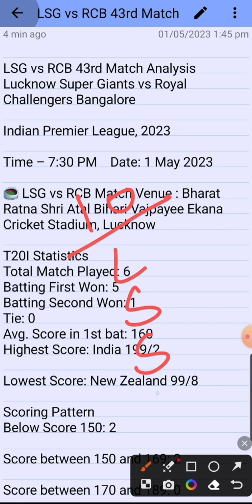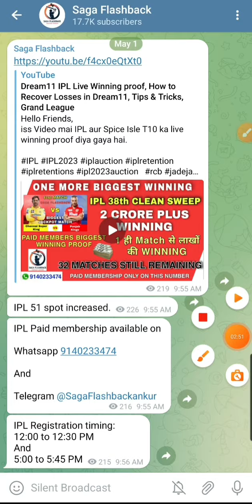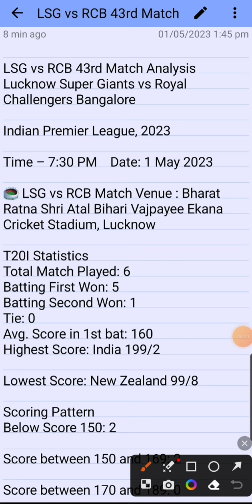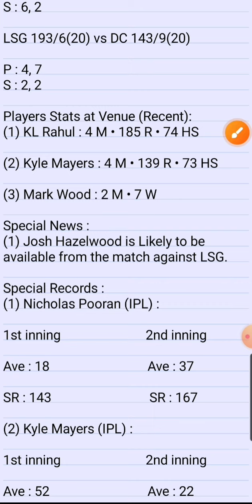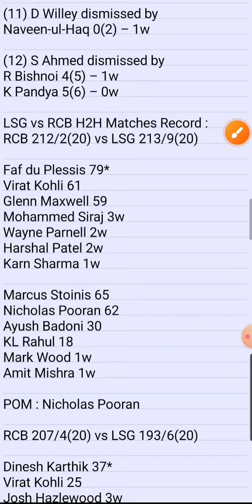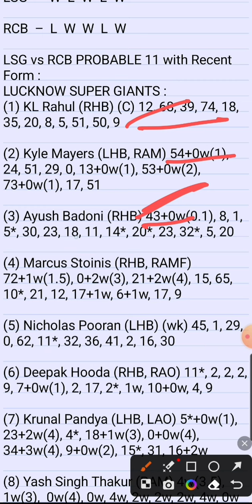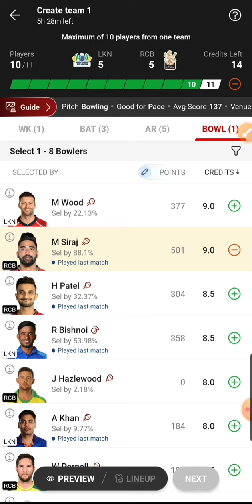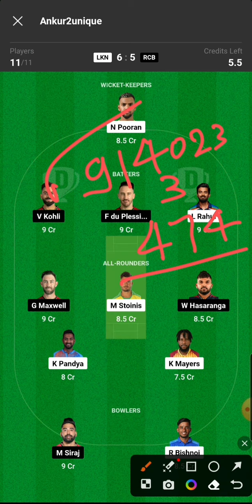LKN VS RCB Dream11 Team Prediction, LSG vs RCB Dream11, Dream 11 Team of Today Match ! RCB vs LSG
LSG vs RCB Dream11 Prediction | LSG vs RCB Dream 11 Team | Dream11 Team of Today Match | Dream11

Username: @SagaFlashbackAnkur

Topic Cover:-
lsg vs rcb dream11 prediction
rcb vs lsg dream11 prediction today match
lkn vs rcb dream11 prediction
lkn vs rcb 2023
lkn vs rcb
rcb vs lsg 2023
rcb vs lsg 2023 playing 11
rcb vs lsg highlights 2022
rcb vs lsg prediction
rcb vs lkn dream11 prediction
rcb vs lkn 2023 dream11 prediction
lsg vs rcb eliminator highlights
lsg vs rcb
rcb vs lsg
rcb vs lsg playing 11
ipl 2023
dream11 team
dream11 team ipl 2023
LKN vs RCB PLAYING 11
blr vs lucknow dream11
dream11 team kaise banaye
dream11 blr vs lkn 2022
rcb vs lkn live streaming
lkn vs blr dream11 prediction today
lkn vs rcb dream11 today match
LKN vs RCB Dream11 Team
lkn vs blr dream11 prediction
lkn vs rcb 2022
rcb vs lsg dream11 team
blr vs lsg
Ikn vs blr gl team
lkn vs blr dream11 team
lkn vs blr dream11 team prediction
Lucknow Super Gaints vs Royal Challenger Banglore  2022

IPL Dream11
Dream11 Team
Dream11.com
Dream11 Teams,
Fantasy News,
Fantasy Experts,
Fantasy Videos,
IPL2021 Dream11IPL2021